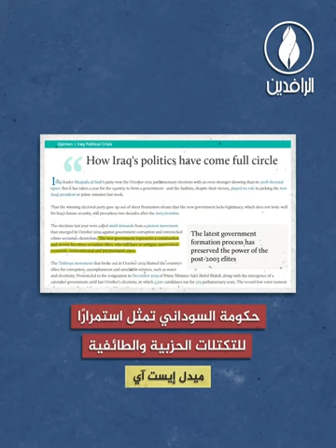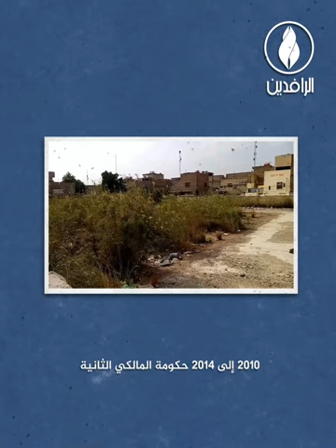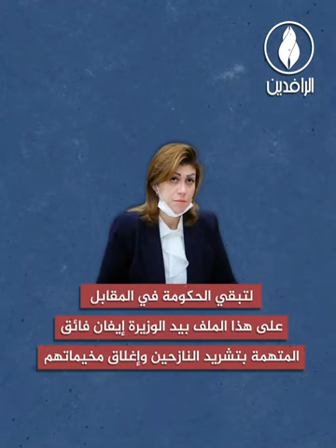بعد شهرين على منح حكومة الاحتلال التاسعة الثقة.. تهم الفساد تلاحق وزراء حكومة السوداني